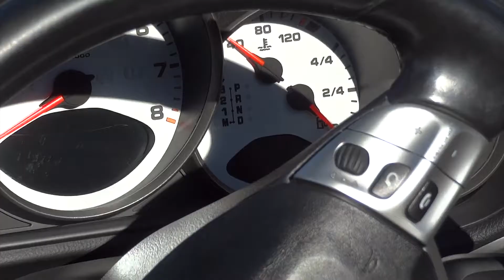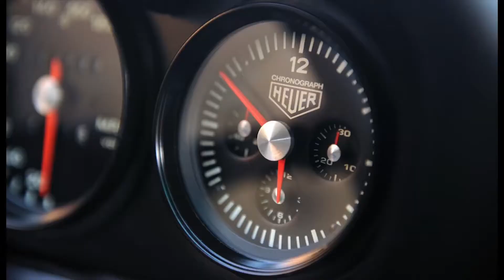Special PORSCHE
Voici un condensé de Porsche qui ont été filmées lors de rassemblements à Bordeaux :
911 E Targa
911 T Targa
930 Turbo
996 Turbo
997 Carrera S
997 Carrera 4 et 4S Cab
GT3
Boxster